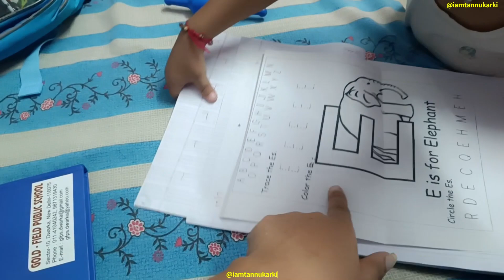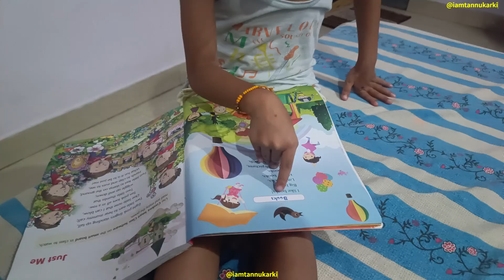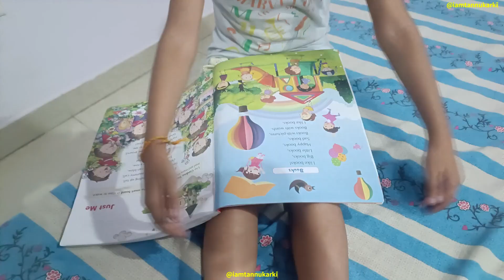बहुत दिनों बाद एक छोटा सा vlog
मेरे चैनल पर आप लोगों का स्वागत है🙏